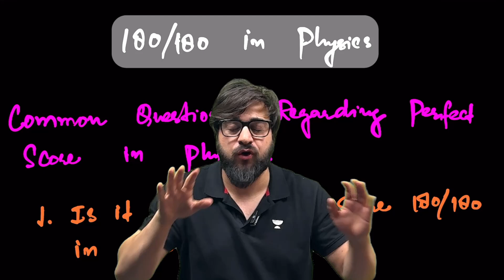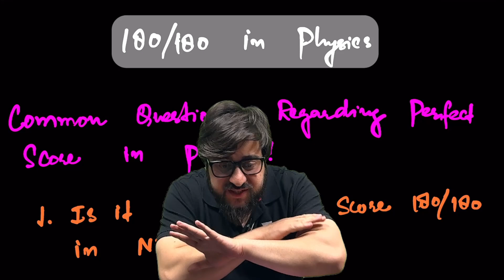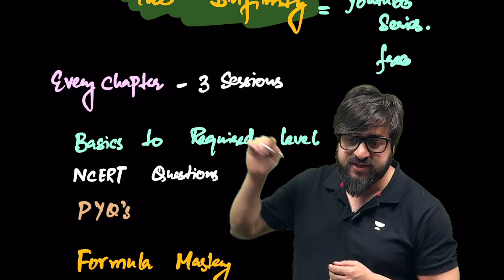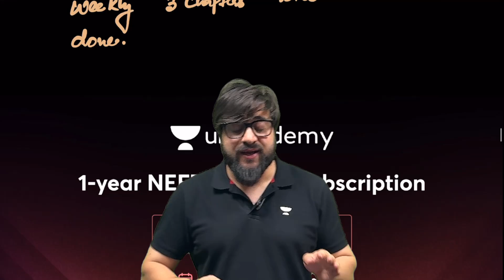Physics Complete Roadmap | Crack NEET 2025 | How to Score 180/180 in Physics | NEET 2025 Strategy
You can enroll to Unacademy Subscription and get the following benefits:
1. Learn from your favourite teacher
2. Dedicated DOUBT sessions
3. One Subscription, Unlimited Access to Live Online Classes and Videos
4. Real-time interaction with best-in-class teachers
5. You can ask doubts in live online classes
6. Limited students in each Class
7. Download the videos & watch them offline